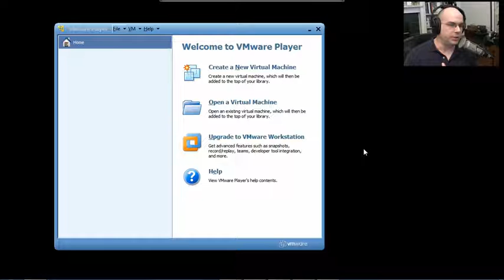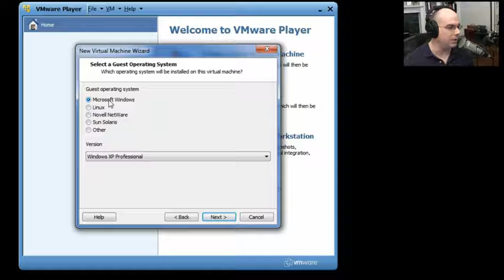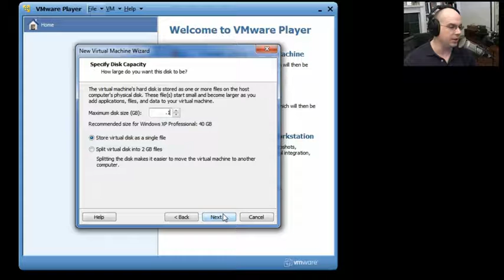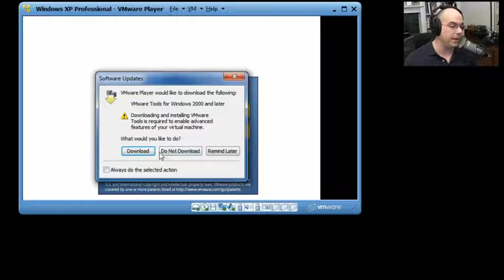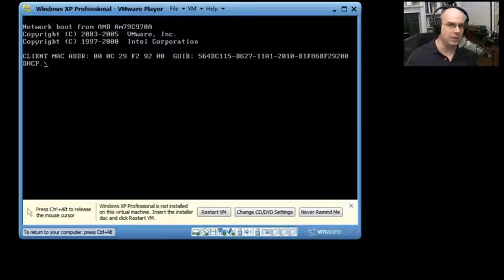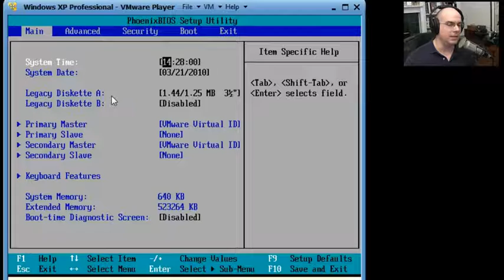BIOS and CMOS - Part 2 of 4 - CompTIA A+ 220-701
The 220-700 series A+ exam has been retired!

We rely on the BIOS to test our computer and start our operating systems, but what is really happening under the surface? In this module, you'll learn about the BIOS works and we'll demonstrate the basics of starting and configuring BIOS settings.